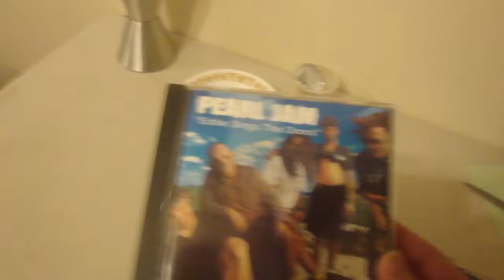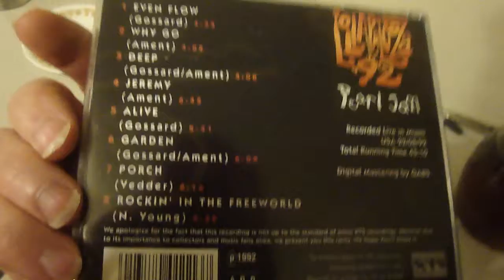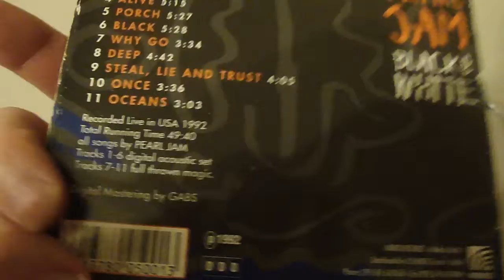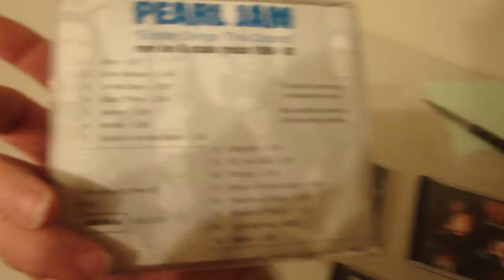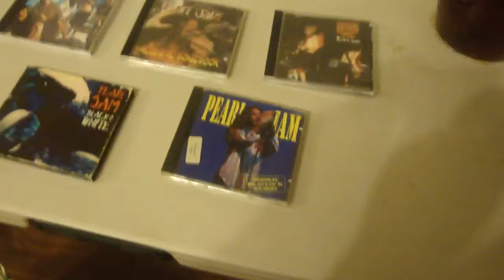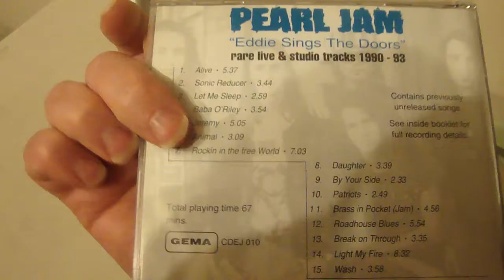top 5 live pearl jam albums cds i like winter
top 5 live pearl jam albums cds  i have that i like to listen to more than once sept winter rm 2020